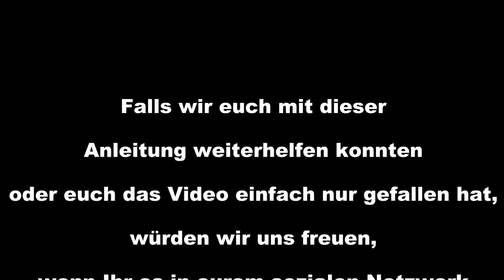HP Pavilion DV6000 Speaker Replacement – Step-by-Step DIY Repair Guide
📌 How to replace the speakers on an HP Pavilion DV6000
In this video, we'll show you how to easily and safely replace the speakers on your HP Pavilion DV6000 laptop yourself. Our detailed instructions will guide you step-by-step through the entire process, including the required tools and precautions.

⏰ Chapter/Timestamp:
0:00 - Introduction and overview
0:04 - Tools required and safety precautions
0:15 - Preparation: removing the battery and power supply unit
0:22 - Removing the speaker cover
0:42 - Disconnecting the cable and removing the speaker
1:32 - Insert new speaker
2:31 - Fastening the cover again
3:25 - Complete the assembly

🔧 Detailed instructions:
In this easy-to-follow guide, you'll learn how to replace the speaker on your HP Pavilion DV6000 laptop. All you need are a few basic tools such as Phillips and slotted screwdrivers, a hex key and a spudger. Safety comes first - so we recommend using an anti-static wristband and mat to avoid electrostatic discharge.

👩‍🔧 Step 1: Make sure the battery and power supply are removed before you start.
👨‍🔧 Step 2: Remove the three screws under the battery to remove the speaker cover. Be careful not to damage the cables running underneath.
🔌 Step 3: Disconnect the ribbon cable and the microphone cable and loosen the speaker screws.
🛠️ Step 4: Insert the new speaker and fasten it securely. Then reconnect the cover to the cables and screw it tight.

❤️ Support us:
- Your partner for cheap laptop spare parts and more!